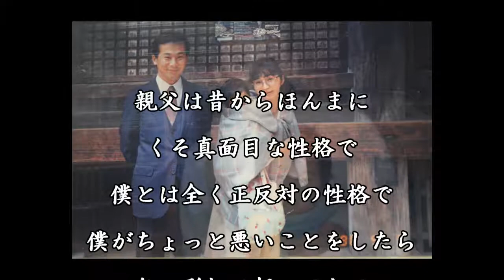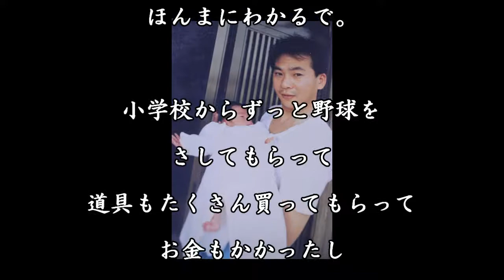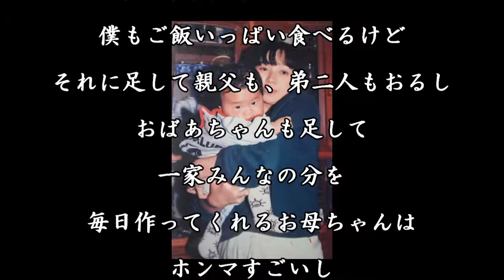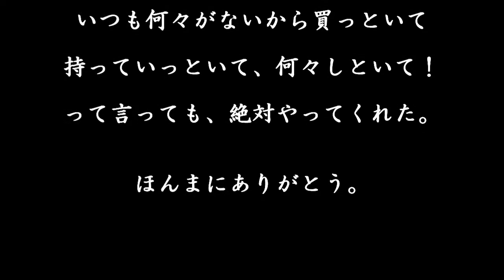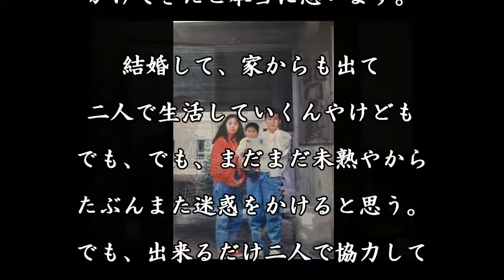両親への手紙 結婚式 1123